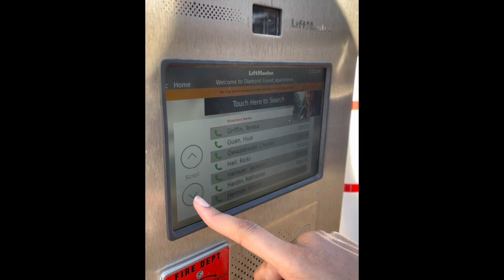How to Operate the Call Box at Diamond Forest Apartments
Here’s a quick and easy video on how to operate the gate when you have visitors. They search your name and click on it. Then it will call your phone and all you do is press 9. Then it hangs the call and opens the gate up.